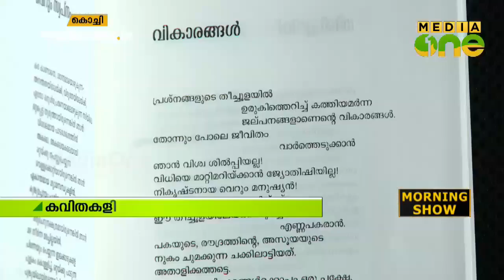പുരസ്‌ക്കാര നിറവില്‍ വീട്ടമ്മയായ കവയിത്രി